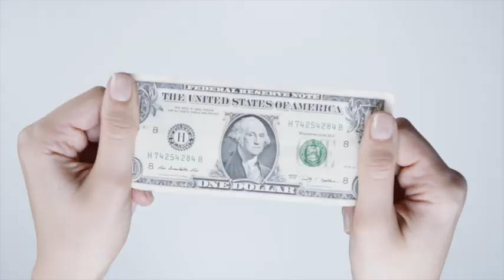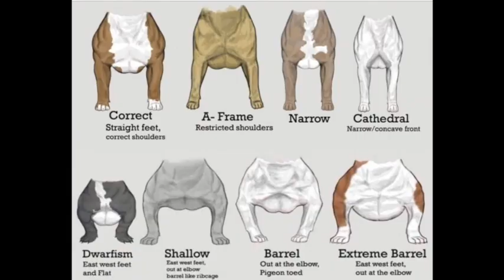American Bully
Dogipedia is a channel dedicated to bully dog breeds, mastiffs, terriers and funny dog videos. We share info on dog breeds, dog care and best dog breeders.

Composer: Kabamba Pascal Chulu
Song Title: First Knight
Publisher: Mino Music